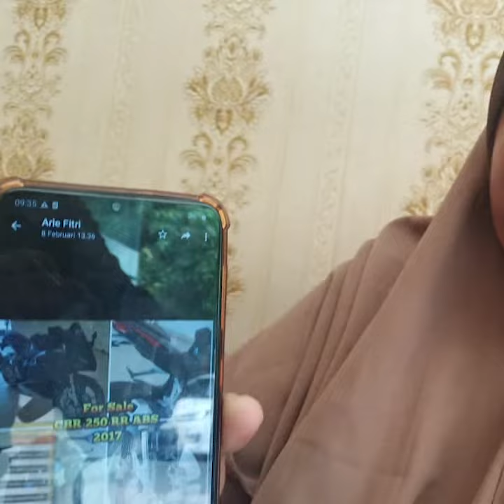Ibu Rumah Tangga Jadi Korban Penipuan Akun Palsu Catut Anggota Polisi, Tergiur Harga Motor Murah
TRIBUN-VIDEO.COM- Ibu Rumah Tangga warga Landungsari, Kota Pekalongan bernama Toharoh (30) menjadi korban penipuan akun yang mengatasnamakan anggota polisi Solo.

Toharoh mengatakan, awal mula kasusnya  saat dia melihat iklan motor lelang Honda CBR 250 di Facebook.

"Kejadian itu Februari 2020 ini," kata Toharoh.

Tertarik lantaran harganya murah Rp 12 juta korban menghubungi penjual.

Setelah menghubungi penjual tersebut, ternyata penjual motor lelang itu mengaku bernama Briptu Ari Fitri.

"Orang yang mengaku Briptu Ari Fitri itu sama saya bilang tugasnya di Polda," papar Toharoh, Rabu (12/2/2020).

Oknum penipu yang mencatut nama dari Briptu Ari Fitri ini mengirimkan KTA dan KTP yang mencantumkan identitas yang bersangkutan.

"Kami jadi percaya, dan memutuskan membeli motor jualannya di Facebook itu," papar Toharoh.

Awalnya korban diminta transfer Rp 1,5 juta untuk uang muka dan selanjutnya diminta tambahan Rp 3 juta.

Setelah Toharoh mentrasfer total Rp 4,5 juta pelaku yang mencatut nama polisi Solo tersebut meminta tambahan transfer lagi.

Namun, Toharoh menolaknya dan menanyakan kapan motornya sampai.

"Tapi pelaku itu kemudian memblokir nomor saya, dan saya cari sesuai alamat di Solo," papar Toharoh.

Ternyata Briptu Ari Fitri tidak memiliki akun Facebook dan pelaku mencatut nama polisi yang bertugas di Solo tersebut.

"Nomor saya di blokir pelaku, saya juga sudah bertemu Briptu Ari yang Asli," kata Toharoh.

Setelah tahu jadi korban penipuan, Toharoh melapor ke Polresta Solo.

"Saya lapor ke Polresta," terang Toharoh. (*)